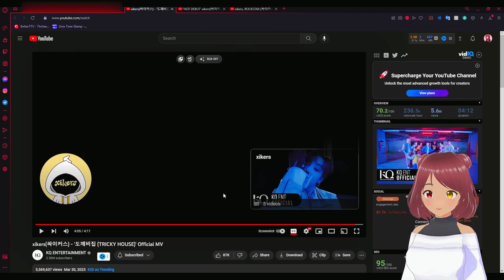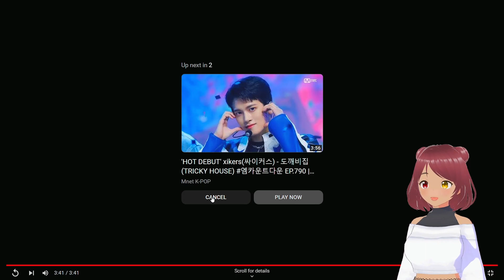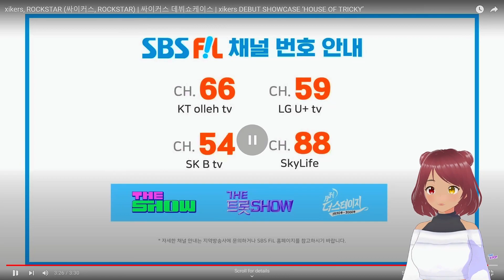[VTUBER] Reacts to xikers (싸이커스) DEBUT - '도깨비집 (TRICKY HOUSE)' , 'xikey' & 'ROCKSTAR'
i say it at least 50 billion times in the video but i am so excited for their debut -- since recording, i've already listening to the entire mini and it is SO good! i'm so excited to see where the lore takes us :3

if there are other kpop groups/songs you'd like me to react to, please let me know!

0:00 | Intro
2:26 | Tricky House Reaction
9:43 | xikey Reaction
14:41 | ROCKSTAR Reaction